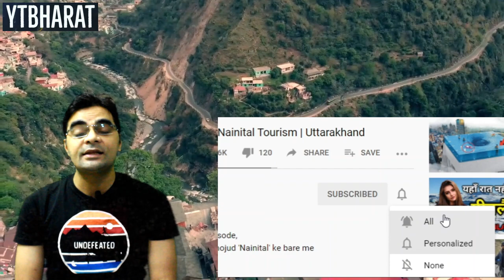Leh-Ladakh Road Trip 2021 Q&A | Package Places & Best Time To Visit | For Package Call :80104-28280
Leh Ladakh Road Trip 2021 Q&A | Package Places & Best Time To Visit With Gaurav Kumar (FOUNDER CEO CREATE MY BOOKING) |

For Leh Ladakh Best Package Booking Call: Gaurav-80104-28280

pangong lake,
galwan valley,
galwan river,
galwan vivad,
jojila park,
zojila pass road,
galwankbalwan,
where galwan valley located,
jojila pahad,
India vs china,
Ladakh china ,
जोजिला पास,
Leh Ladakh tour by ms vlogger,
Leh Ladakh bike tour tips by ms vlogger,
Ladakh bike tour by ms vlogger,
Ladakh tour tips by ms vlogger,
Ladakh ms vlogger,
zojila pass bike trip,

Thanks